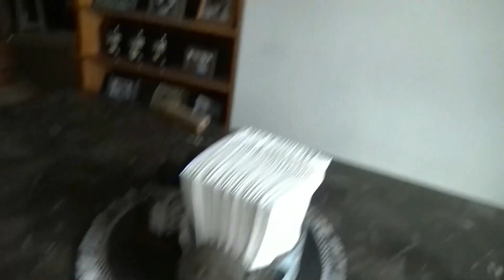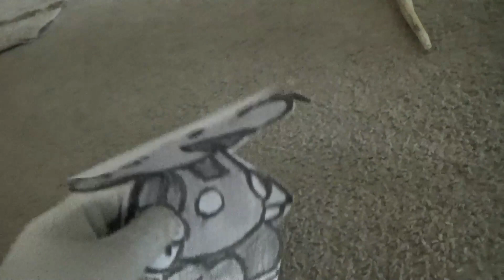Doodle Mario!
[Mario And Luigi Found A Pencil That Can Make Pictures Come To Life But When Mario Made A Version of Himself And it Became Evil So Mario And Luigi Had To Erase it Before it Gets Worse]